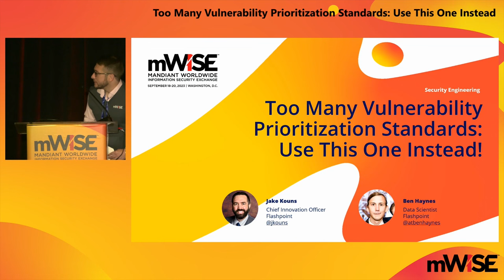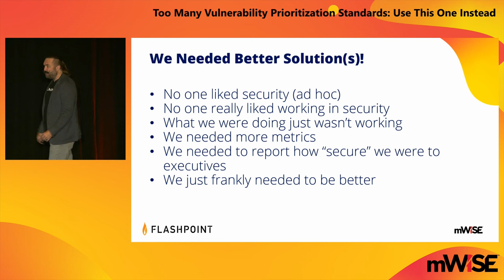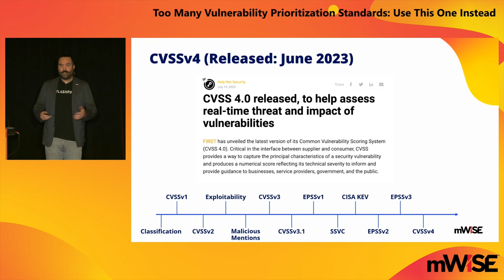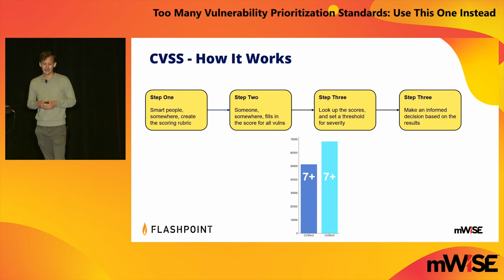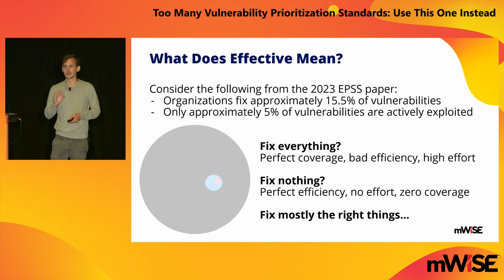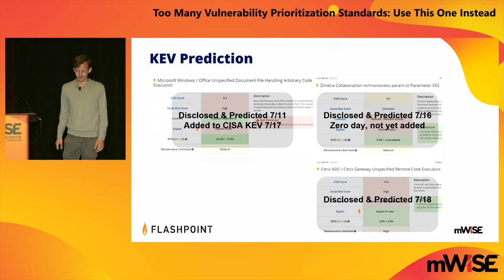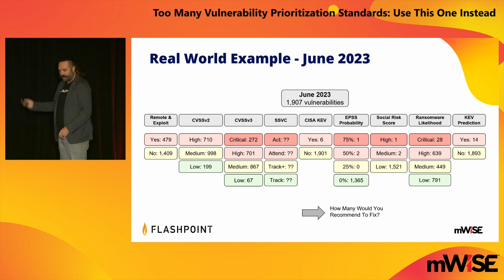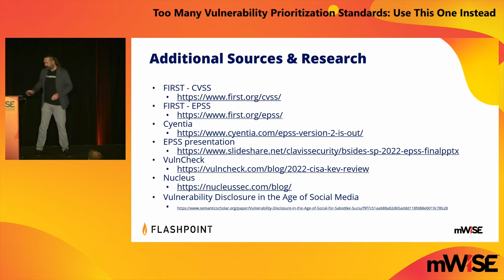Too Many Vulnerability Prioritization Standards: Use This One Instead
We outline the current state of prioritization methods, assess them formally and informally, and introduce several new innovative approaches to vulnerability prioritization. This session begins by discussing the changing vulnerability landscape and covering historical prioritization targets and methods. From there, we introduce the most basic vulnerability prioritization technique: categorization. This evolves into an evaluation of the multiple CVSS scoring standards. We then tackle two CISA supported approaches, including SSVC (Stakeholder-Specific Vulnerability Classification) another categorical methodology that gives prescriptive guidance to security teams, and the Known Exploited Vulnerabilities (KEV) list. We then review current forward-thinking models: FIRST.org’s EPSS (Exploit Prediction Scoring System) as well as the concept of a Social Risk Score. Finally, we argue the need for further innovation and also provide a demonstration which shows that using more prioritization standards is not necessarily a bad thing. By using a well-tuned prioritization pipeline, you can funnel your workload down to the most essential and appropriate items to reduce risk for your organization.